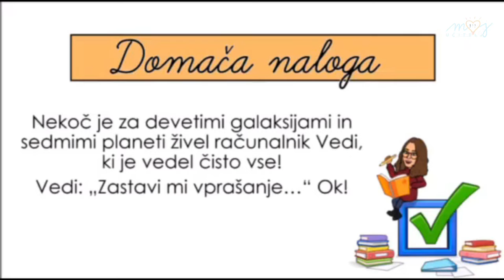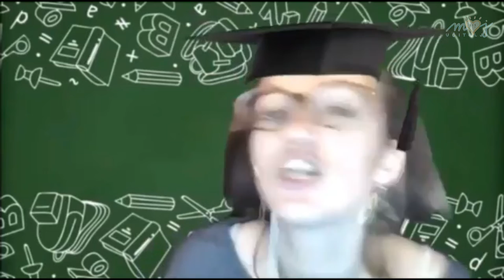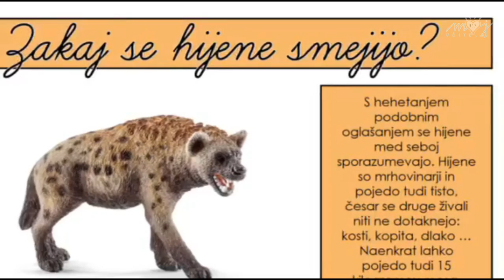ZAKAJ (Lila Prap)